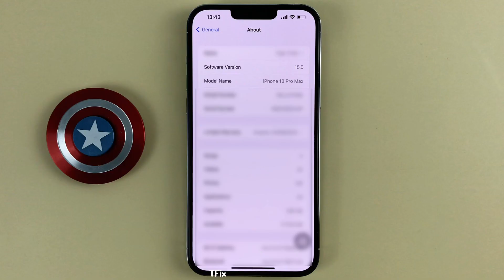How to Adjust the Speed Required to Double or Triple Click the Side Button on iPhone 13 Pro Max